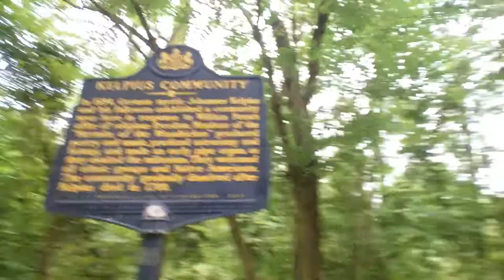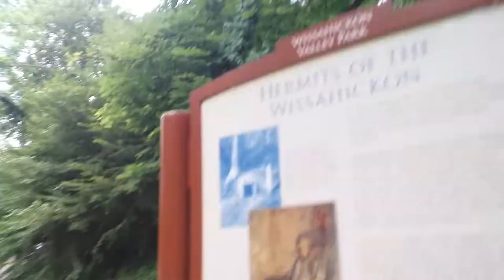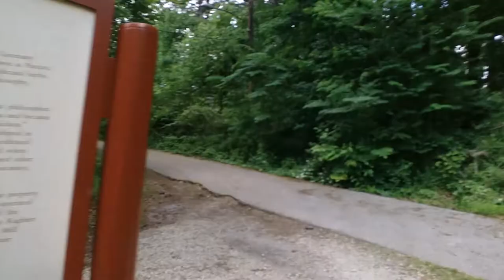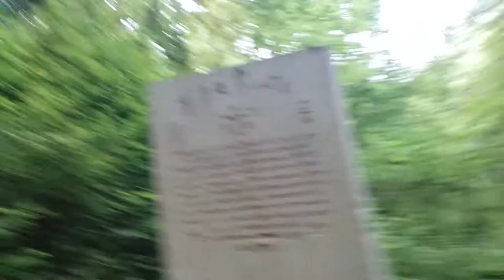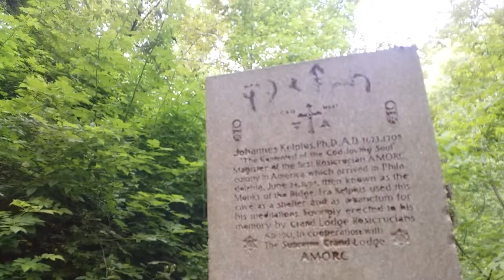The Quest for The Hermit's Cave (Kelpius Cave)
The Captain is on a quest to find a cave that hermits used to live in. Will he find it? What is the Kelpius cave? Why is The Captain talking about his own death? Why is that chair there? What the hell is this all about? None of these questions will be answered on this episode of The Philly Captain!!